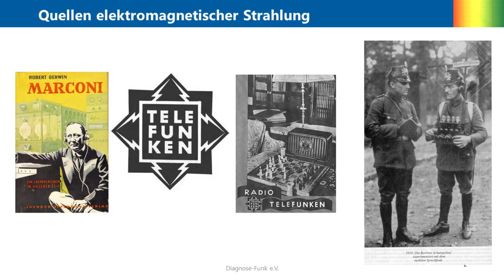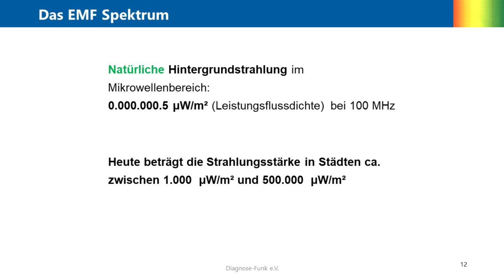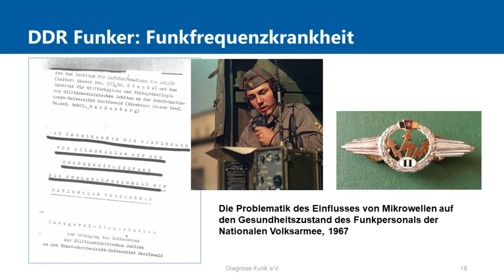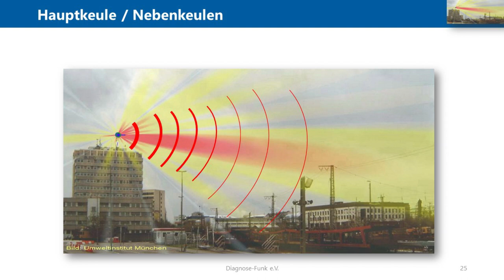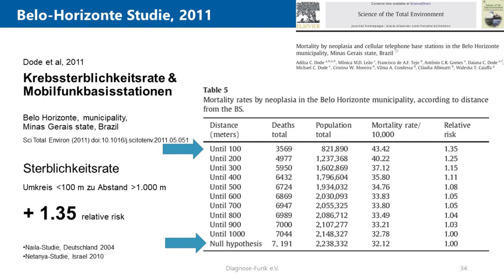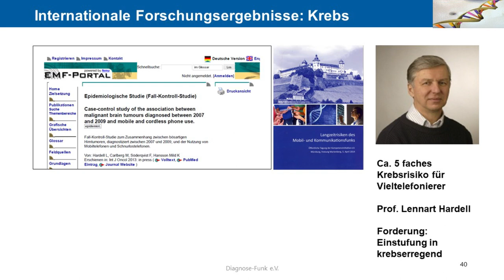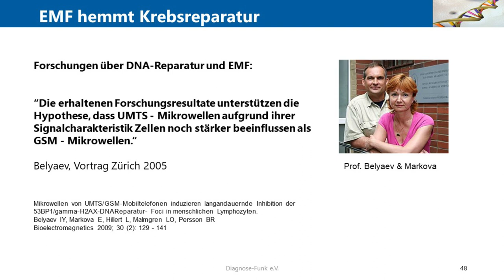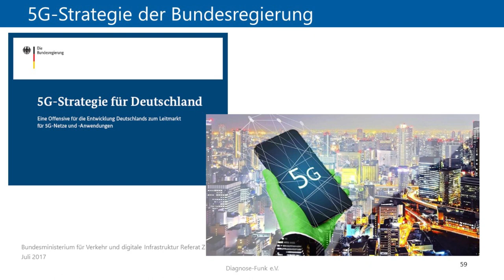Die biologischen Wirkungen der Mobilfunkstrahlung - Vortrag von Peter Hensinger, Freiburg, 19.7.2019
Am 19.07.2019 hielt Peter Hensinger, zweiter Vorsitzender von diagnose:funk, vor über 300 Besucherinnen und Besuchern den Vortrag „Die biologischen Wirkungen der Mobilfunkstrahlung“. Eingeladen hatten die Initiative Freiburg 5G-frei und ISES (Initiative zum Schutz vor Elektrosmog Südbaden). Auf vielfachen Wunsch von Bürgerinitiativen veröffentlichen wir den Mitschnitt.

diagnose:funk FINANZIELL UNTERSTÜTZEN
Wenn Ihnen die Arbeit von diagnose:funk gefällt,
unterstützen Sie uns bitte mit einer Fördermitgliedschaft
oder mit einer einmaligen Spende.

0:00 Einführung
04:00 Quellen elektromagnetischer Felder (EMF)
07:20 Das elektromagnetische Spektrum
12:20 Was weiß man aus der Forschung?
18:15 Forschungsergebnisse über Auswirkungen der Mobilfunkmasten
29:47 Forschungsergebnisse zu Krebs und Mobilfunk
44:10 5G-Technologie
48:20 Einschub Ökologische Folgen Elektroauto und Internet der Dinge
1:00:55 5G-Forschungslage und Protest gegen 5G
1:09:10 Weitere Forschungsergebnisse zu Spermien-, Embryoschädigungen u.a.m.
1:16:50 WLAN an Schulen
1:19:50 Grenzwertproblematik
1:22:50 So kann man sich schützen
1:25:10 Alternativen: Mehr Daten mit weniger Strahlung

Der Vortrag wurde frei gehalten. Die Grundlagen dieses Vortrages mit Quellenangaben enthält der Artikel von Jörn Gutbier & Peter Hensinger: "Zellen im Strahlenstress. Zum Stand der Forschung über Sendemasten, Smartphones, Tablets", siehe unten. Eine  Gesamtdarstellung finden Sie im diagnose:funk Ratgeber 2 "Mobilfunk, 5G-Risiken, Alternativen".

Im April 2019 war Peter Hensinger bereits zu einem Vortrag über Smart City und Digitalisierung in Freiburg eingeladen. Dieser erste Vortrag liegt schriftlich vor. Zwei Tage nach diesem Vortrag, bei dem 350 BesucherInnen anwesend waren, gründete sich die Initiative Freiburg 5G-frei, deren Aktivitäten inzwischen beispielhaft sind, Höhepunkt war die Einwohnerversammlung mit 900 BesucherInnen.

Links:
Artikel von Jörn Gutbier & Peter Hensinger: "Zellen im Strahlenstress. Zum Stand der Forschung über Sendemasten, Smartphones, Tablets"